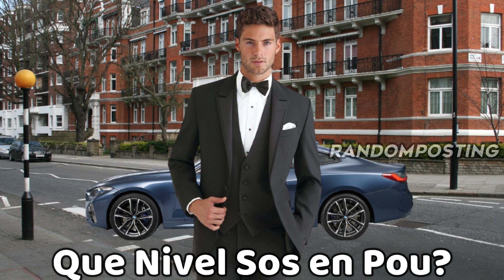Yo *Hablo de Videojuegos* El Pibe que Salio de un BMW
Yo *Hablo de Videojuegos* El Pie que Salio de un BMW